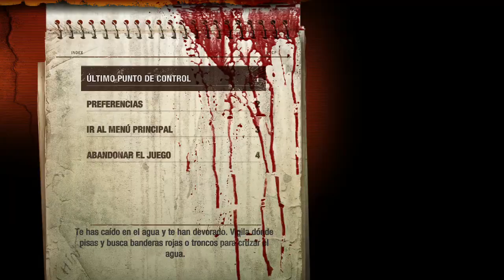Metro 2033 Redux Cap. 3